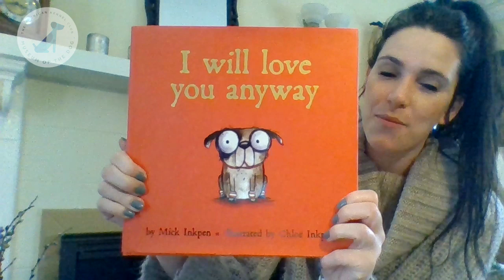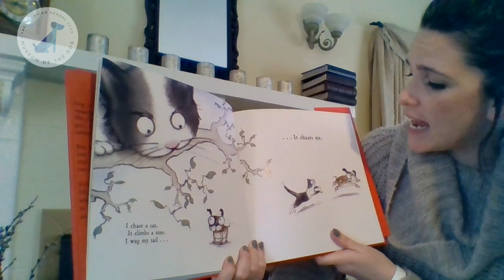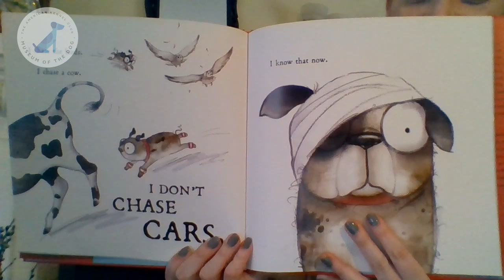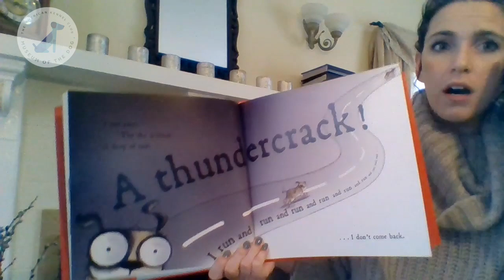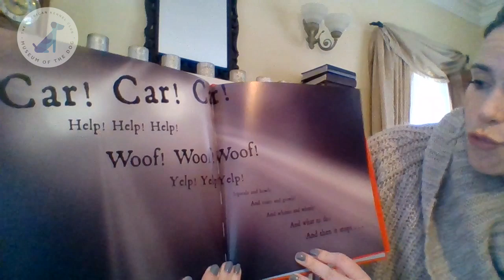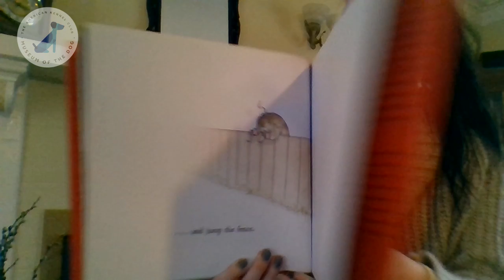I Will Love You Anyway - Read Aloud - AKC Museum of the Dog